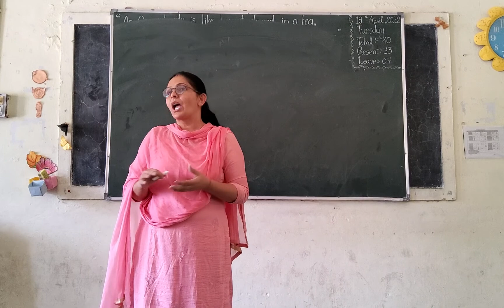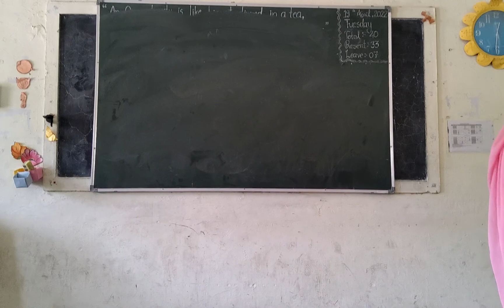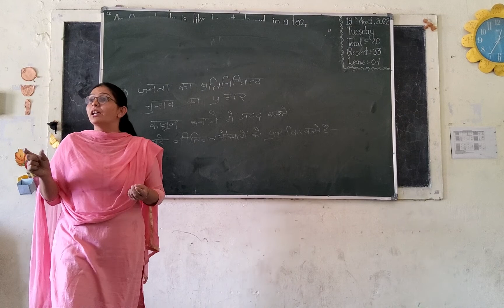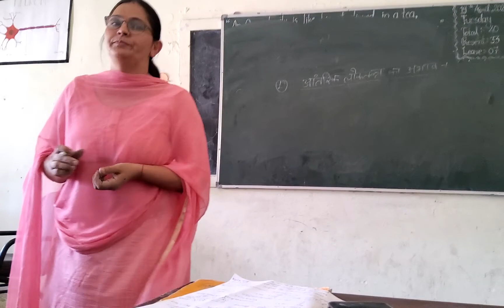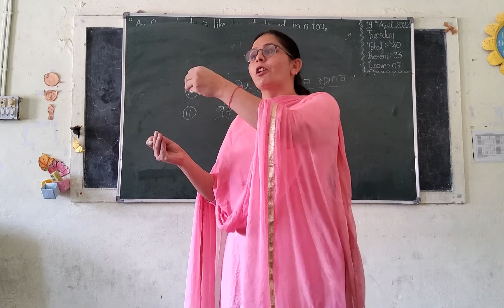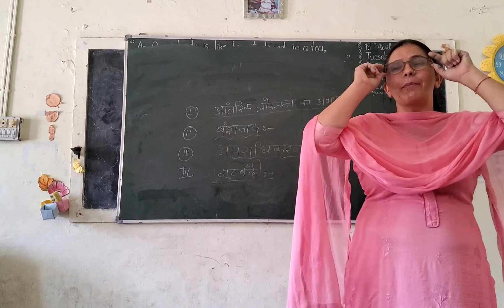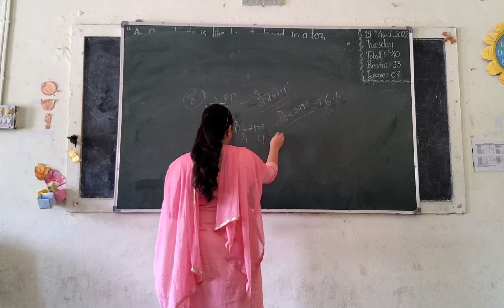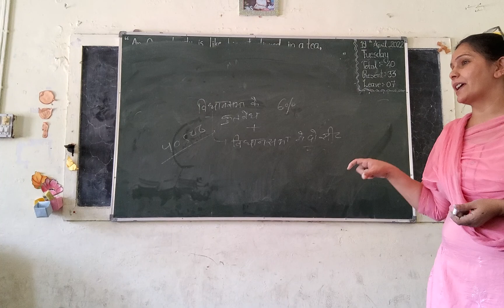political parties class x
Important  Questions  for 2nd Term